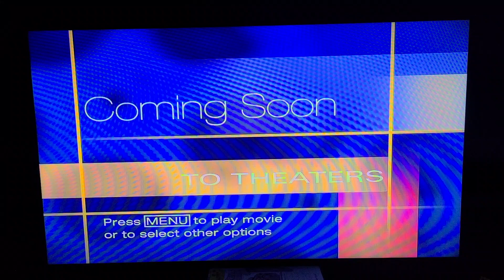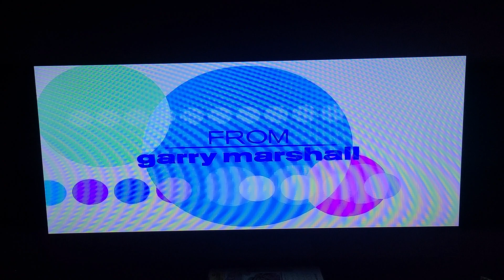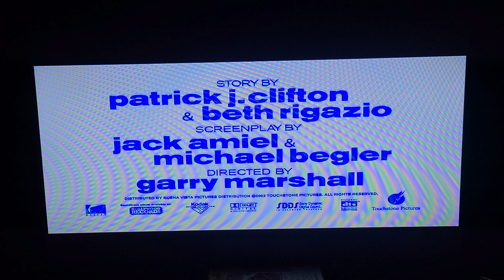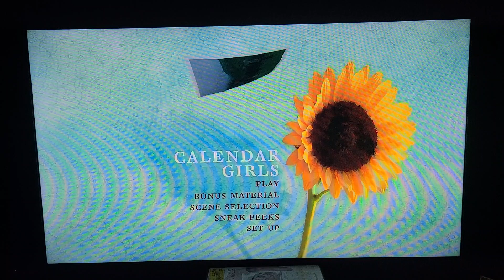Opening to Calendar Girls 2004 DVD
Distributor: Touchstone Home Entertainment
Release Date of DVD: May 4th 2004

List of Contents:

1. Navy Blue FBI Warning Screens
2. Touchstone Home Entertainment Logo
3. Coming Soon to Theaters Bumper
4. Raising Helen Teaser Trailer
5. Coming Soon to Own On DVD & Video Bumper
6. Miracle VHS & DVD Trailer
7. Hidalgo VHS & DVD Trailer
8. Calendar Girls DVD Menu
9. Touchstone Pictures Logo